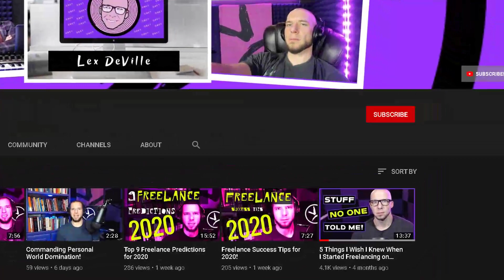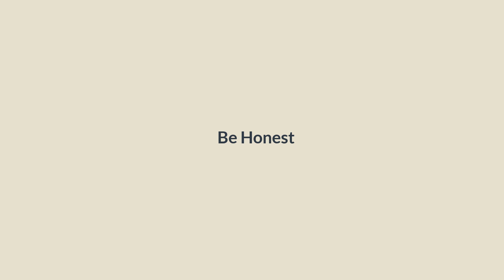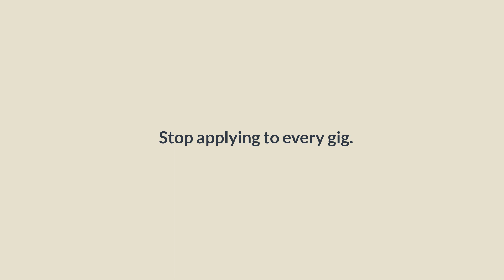3 Upwork Proposal Tips! (Get More Responses Faster!)